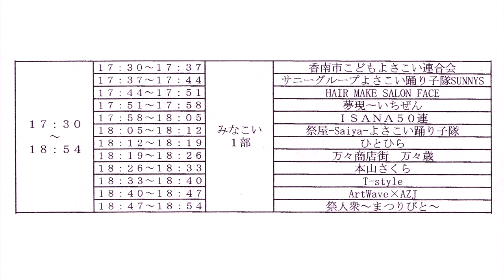2016年[4K]祭屋Saiyaよさこい踊り子隊｢第10回みなこい港まつり｣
撮影場所　高知県香南市（天然色劇場）。